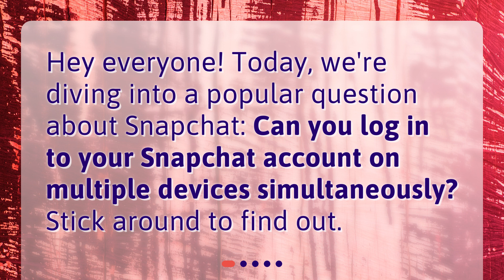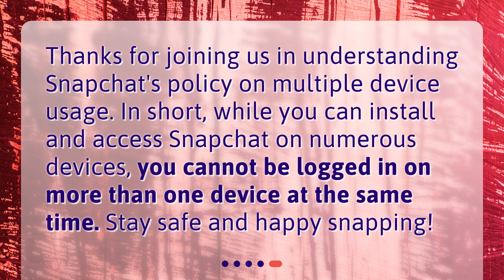Can You Use Snapchat on Multiple Devices?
Can I log in to my Snapchat account on multiple devices at the same time? • Curious about whether you can use Snapchat on multiple devices simultaneously? Find out in this informative video! Discover Snapchat's official stance on the matter, the reasons behind their limitation, and what happens if you try to log in on a second device. Don't miss out on this essential knowledge for all Snapchat users!

00:00 • Can You Use Snapchat on Multiple Devices?
00:17 • What's the Official Word from Snapchat?
00:36 • Why Does Snapchat Have This Limitation?
01:04 • What Happens If I Try?